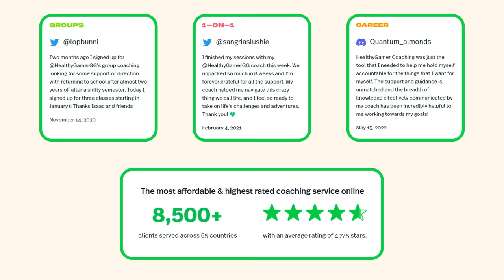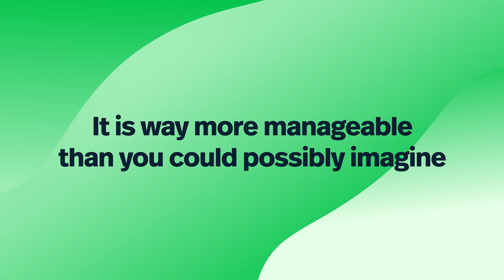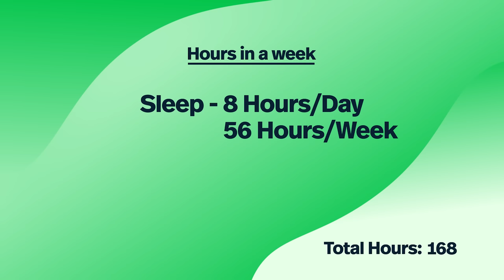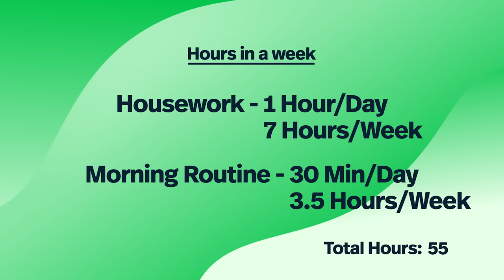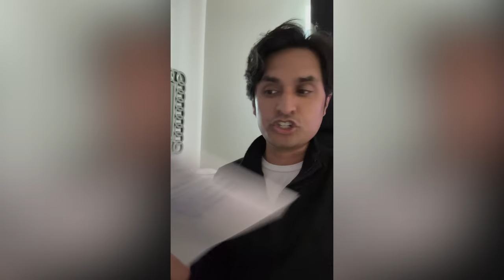I Tried Intermittent Fasting for Technology - Does it Really Work?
In this video, we'll explore the concept of 'intermittent fasting' applied to our digital lives—an approach aimed at promoting mindful and balanced usage of technology.

Healthy Gamer Coaches have helped more than 10,000 people across the internet with proven outcomes.
Or, take the quiz to see which Coaching type is right for you

In an era where our connection to technology is constant, the need for establishing healthier habits becomes increasingly vital. We'll delve into the idea of 'intermittent fasting' for technology, a strategy that involves conscious periods of disconnection to promote mental well-being and a more balanced lifestyle.

01:50- How do we reintegrate technology?
05:10 - Dr. K tries intermittent fasting for technology
07:10 - Understand how many hours we have in a week
08:50 - Where does our time go?
10:00 - Restricting technology to 8 hours a day
11:45 - Working without technology
16:20 - The efficiency that comes after fasting technology
18:27 - How to make this happen for you
20:45 - What you can do to help with boredom
22:13 - Caveats of intermittent fasting for technology
23:50 - Things Dr. K struggled with
24:33 - How do I use technology in a healthy way?
26:20 - The solution for having no time